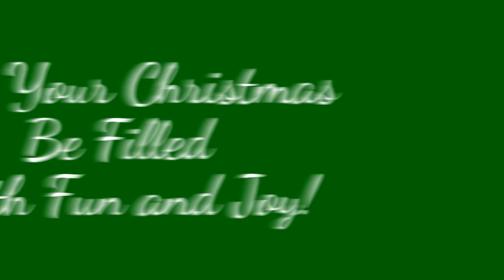BanDana Gramma Quickie Flick, Christmas Shopping!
Having a fun time on our way to Christmas Shopping.